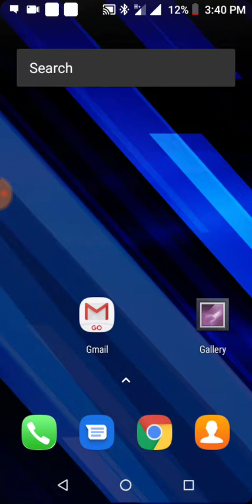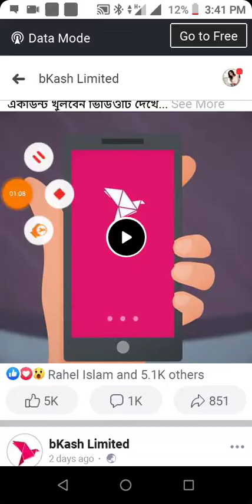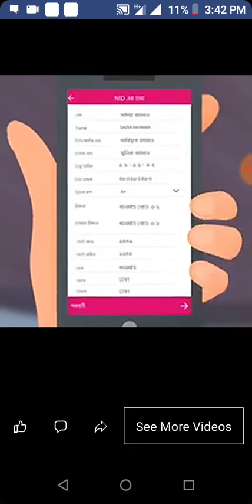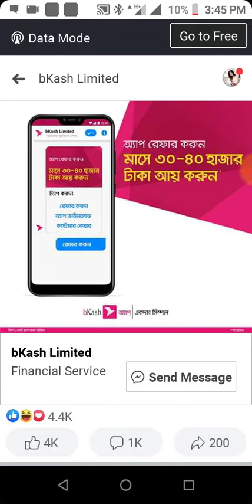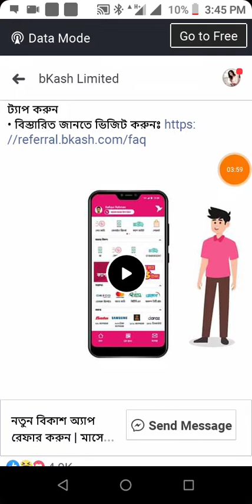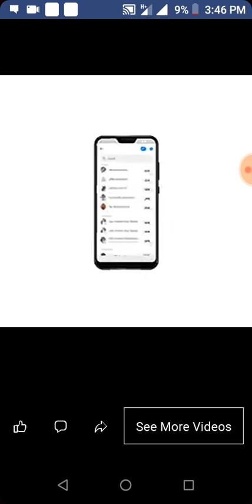ঘরে বসে বিকাশ একাউন্ট খুলুন।আর ফ্রি ১৭৫ টাকা পেয়ে যান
একাউন্ট খুলতে

নতুন বিকাশ একাউন্ট করলে এই অফার টা পাবেন।